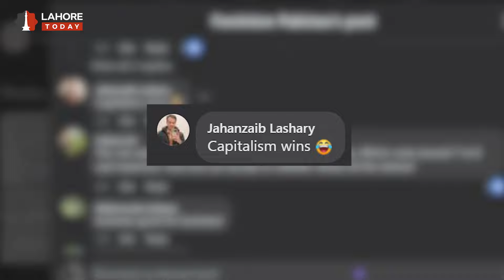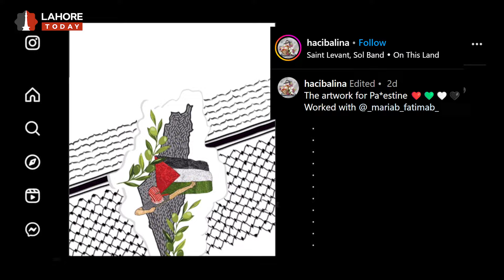Why Maria B's New Collection is Facing Criticism I Lahore Today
Maria B is known not just for her innovative designs but also for her right-wing advocacy, which often attracts criticism from liberal circles. Recently, her new product launch has once again put her in the spotlight.

Maria B’s latest collection blends the culture and fashion of the Holy Land. However, some have criticized it as a capitalist tactic, with accusations of profiting from a humanitarian crisis. Maria B disagrees, stating that all proceeds will be donated to aid those facing genocide.

The controversy deepened when model Leena Ghani claimed the designs were copied from a Turkish artist. Maria B acknowledged the mistake, but later, the Turkish artist confirmed their collaboration.

Maria B says each outfit costs 6,000 PKR to produce, with a 4,000 PKR profit, all of which she intends to donate to crisis victims in the Middle East.